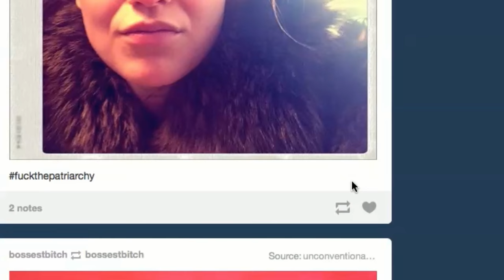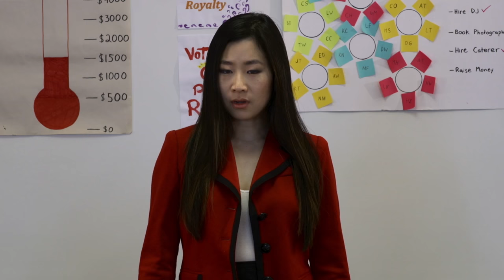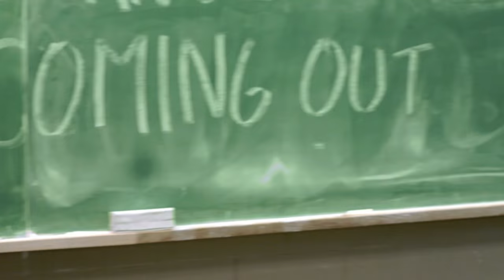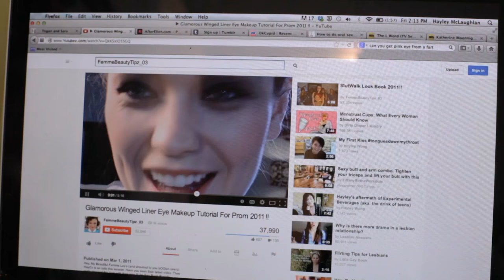Gay Mean Girls - A Lesbian Short Film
Gay Mean Girls, a short film starring Chelsea Leaman, Stephanie Neale, and Amika Cooper. Written and directed by Heyishi Zhang.

A coming of queer dramedy about how relationships shift as we redefine ourselves. Lucy Kim, president of the prom committee, seeks to establish Gay Prom Royalty in an attempt to charm her best friend. This is a story about rising above your haters and looking flawless, cause grrl, you woke up like this.

Made in Toronto, produced at Ryerson Universty.